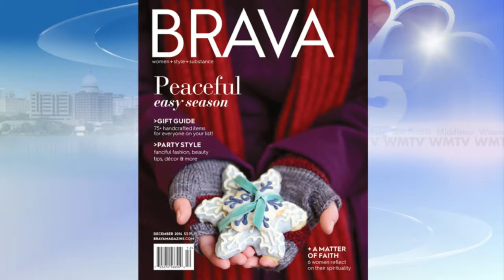Brava Magazine Interview, 5 PM, 11-28-14